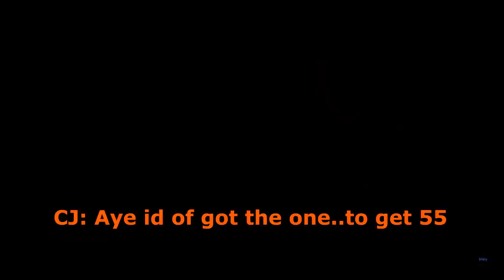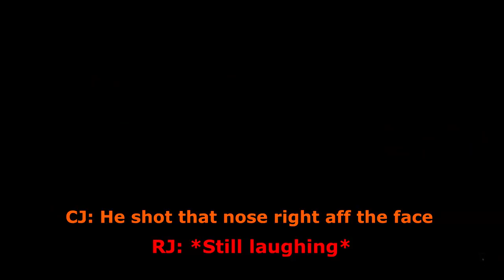WARZONE WITH RYAN JACK, ANDY FIRTH & MALKSBEV! THE BOYS ARE BACK!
Playing warzone with Ryan Jack Andy Firth & Malksbev!
In todays video we return to the virtual world as we sit back chill have a laugh and talk nonsense! this is cjnovo992 ryan jack andy firth & malkbev playing warzone whilst roasting each other and laughing at each others expense. We hope you enjoy a small distraction from the boredom of no football around! if you enjoy these videos and want to see more let us know down in the comments below!